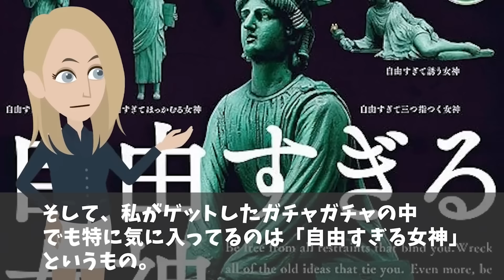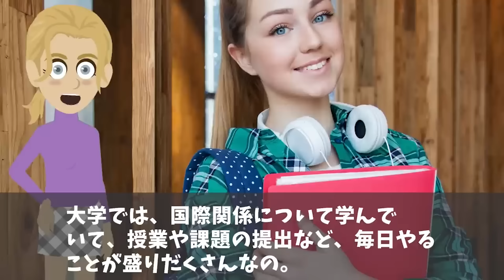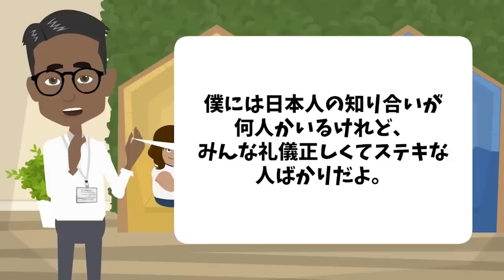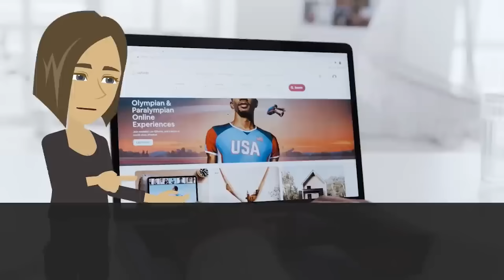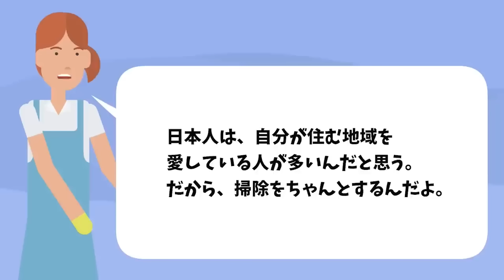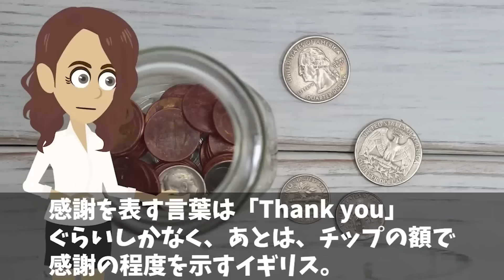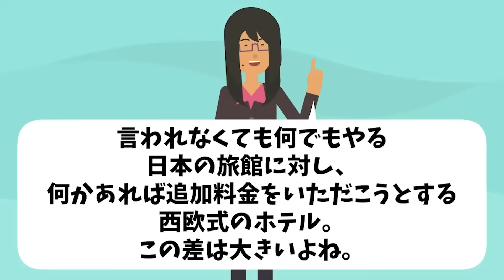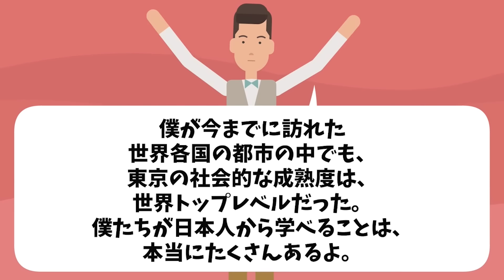【海外の反応】「こんな遊び心は日本人しか思いつかない…」フランス人ジャーナリストが日本独自のユニークな文化を取材した結果w【総集編】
【海外の反応】「こんな遊び心は日本人しか思いつかない…」フランス人ジャーナリストが日本独自のユニークな文化を取材した結果w【日本のあれこれ】

【海外の反応】海外メディア　「あれもこれも日本だけ…」日本でしか売っていない日用品の数々に世界が驚愕！【日本のあれこれ】

【海外の反応】「日本人は平気なの？こんな光景は欧州ではブチギレ案件…」アメリカ人が日本のアニメがフィクションじゃない事実に驚愕することに！【日本のあれこれ】

【海外の反応】「欧米の若者が日本の政策を支持し始めている…」欧米とは違う政策を取る日本にフランス人女性が驚愕！【日本のあれこれ】

■フリー素材